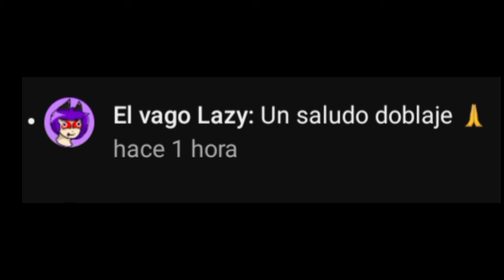PEPPA PIG EN MINECRAFT DOBLAJE DOMINICANO🇩🇴